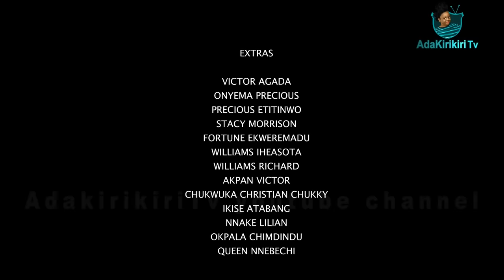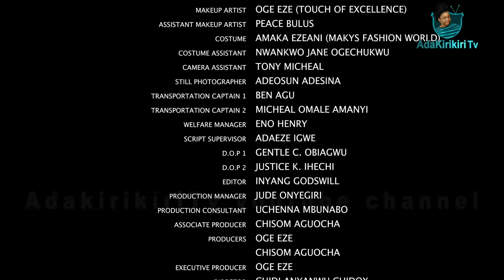MISDEED CHINENYE NNEBE, OSCAR NWABUAJU, JACKIE APPIAH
touching CHINENYE NNEBE is the only daughter of a very popular pastor OSCAR NWABUAJU  and his beautiful wife JACKIE APPIAH who because was forced to marry  and live with the man who Raped her,got her pregnant and is currently maltreating her because her parents will rather not have thier reputation tainted because the preach against divorce!!! Chinenye has to make a decision to either stay or leave!!